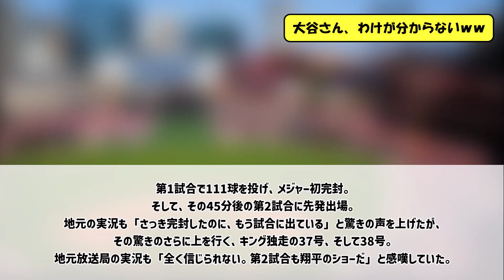大谷さん、わけが分からないｗｗ【なんJ反応】